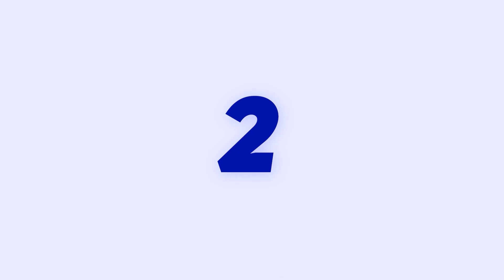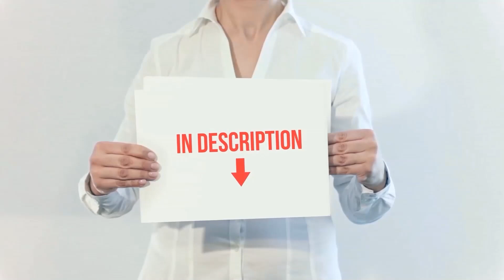✅ Best Cameras For Youtube 2022 - Top 5 Cameras For Youtube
► Here is the Links For Updated Price Of Best Cameras For Youtube 2021!
✓ Amazon US
✓ Amazon CA
✓ Amazon UK
✓ Amazon EU
❥ 2  ► Canon EOS M50 ◄
✓ Amazon US
✓ Amazon CA
✓ Amazon UK
✓ Amazon EU
❥ 3  ► Sony ZV-1 ◄
✓ Amazon US
✓ Amazon CA
✓ Amazon UK
✓ Amazon EU
❥ 4  ► Canon 90D ◄
✓ Amazon US
✓ Amazon CA
✓ Amazon UK
✓ Amazon EU
❥ 5  ► Canon EOS R ◄
✓ Amazon US
✓ Amazon CA
✓ Amazon UK
✓ Amazon EU

This is my top 5 Best Cameras For Youtube, That I mention in this video.